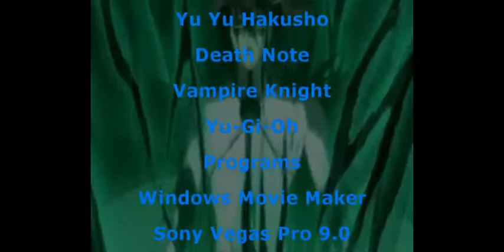3 Unfinished AMVs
These are 3 AMVs that I started but never finished. I might finish them someday and put them on here, idk. Let me know what you think of them so far! PLEASE COMMENT and/or

1.) 6 Anime AMV - Red - Death of Me
Program: Windows Movie Maker
Band: Red
Song: Death of Me
Anime: Bleach, DB/Z/GT, Death Note, Yu-Gi-Oh, Yu Yu Hakusho, Zatch Bell

2.) Nightwish - End of All Hope AMV
Programs: Windows Movie Maker, Sony Vegas Pro 9.0
Band: Nightwish
Song: End of All Hope
Anime: Bleach, DB/Z/GT, Death Note, Yu-Gi-Oh, Yu Yu Hakusho, Vampire Knight

3.) DBZ AMV - Disturbed Stricken
Program: Sony Vegas Pro 9.0
Band: Disturbed
Song: Stricken
Anime: DBZ